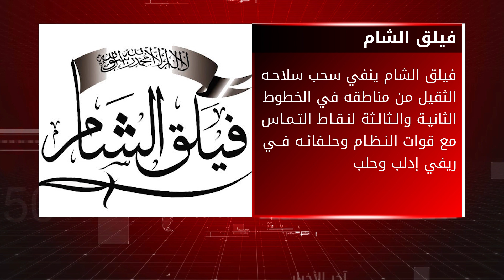Kurte Nûçeya Kurdî 1 10 2018 الموجز الكردي